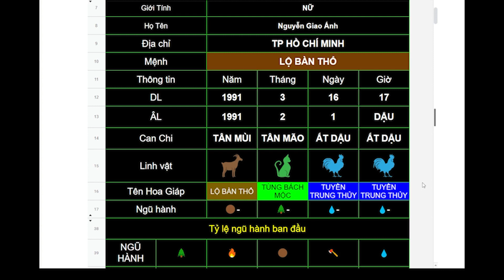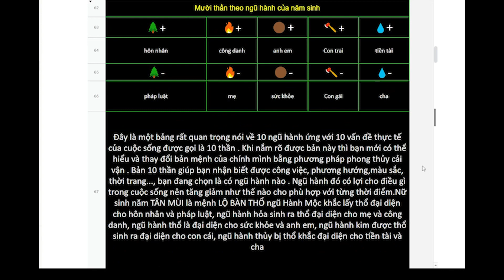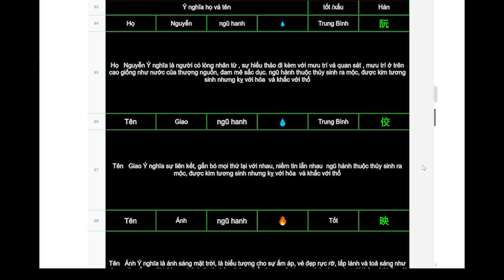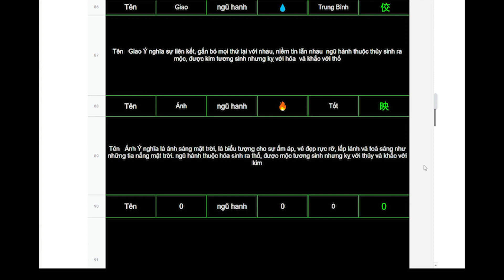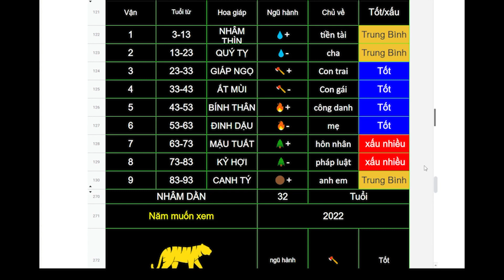Nguyễn Giao Ánh